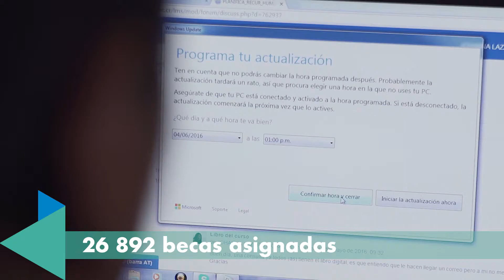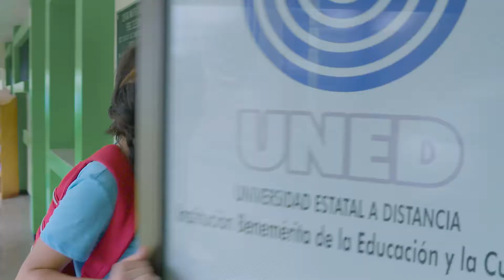Informe de Labores Rectoría UNED, 2017 - Nuestros estudiantes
Datos importantes acerca de los estudiantes de la Universidad Estatal a Distancia en el año 2017.